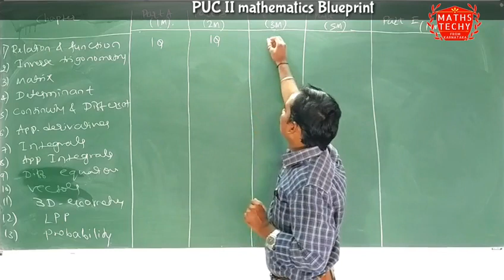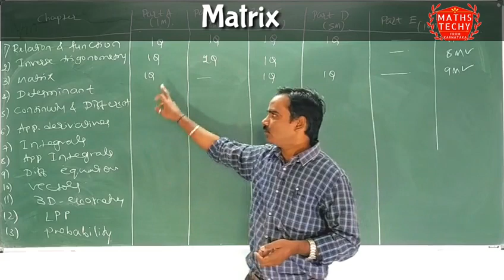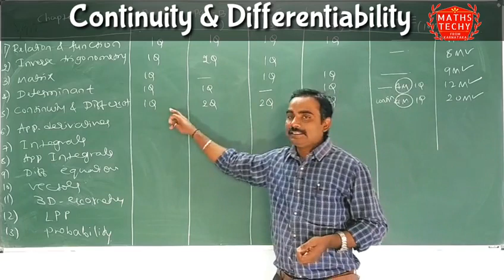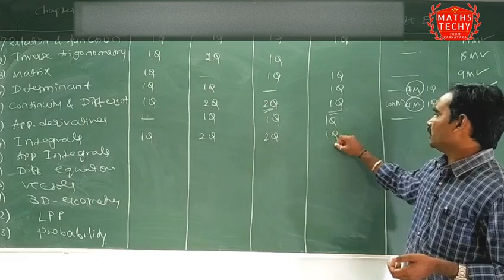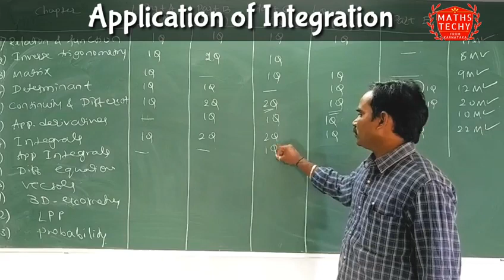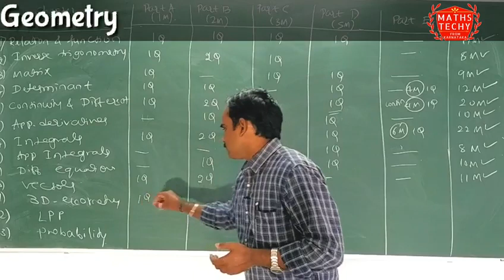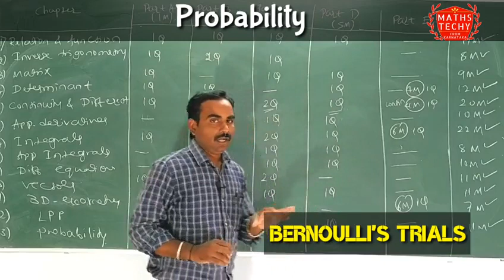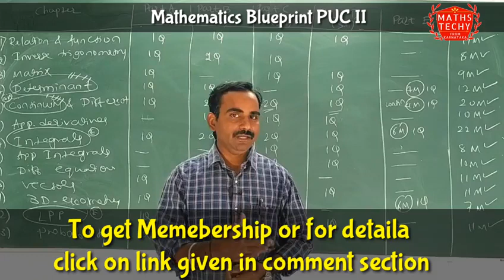Karnataka PUC II year Mathematics Question paper pattern and blue print part 2